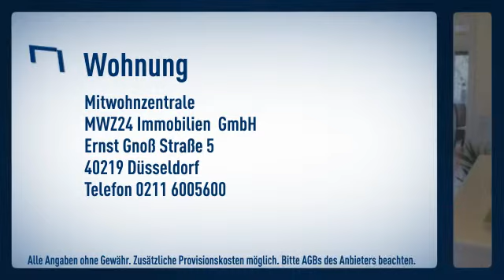Düsseltal: Repräsentative Wohnung mit hochwertiger Ausstattung. Viele Extras wie Natursteinbo